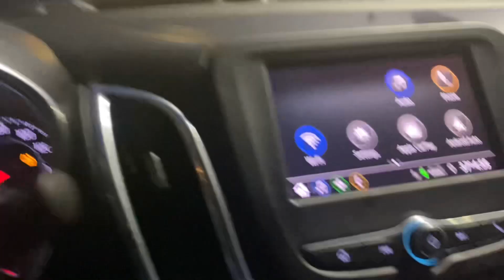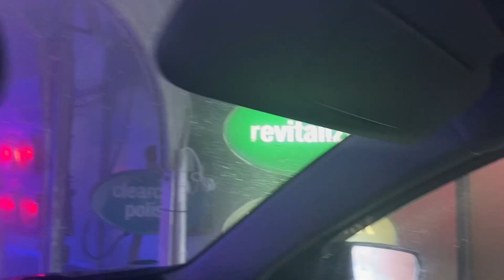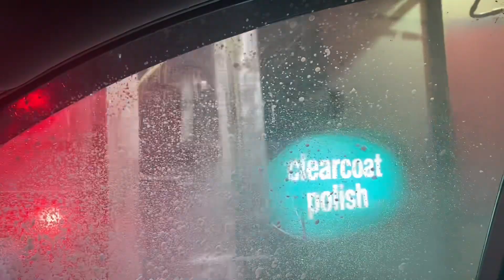Brand new house tour| Self-care| Bohemian Curls